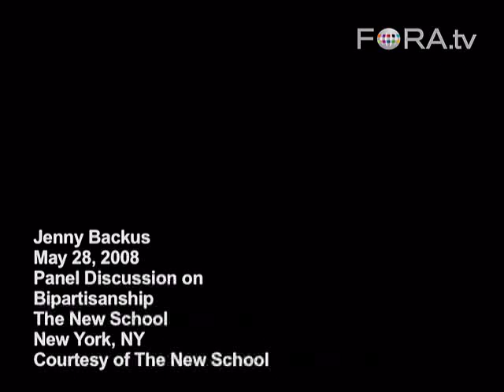Partisan Challenges for McCain and Obama - Jenny Backus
Democratic consultant Jenny Backus identifies potentially difficult issues either John McCain or Barack Obama may have as President when dealing with Congress.

The Bill Green Lecture Series memorializes Bill Green (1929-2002), who represented the East Side of Manhattan in Congress from 1978 to 1992.

Rep. Green, a Democrat, was an independent thinker who frequently crossed the aisle to collaborate on critical issues such as the environment, urban policy, and affordable housing. He served as a trustee of The New School and a board member of Milano.

This lecture series, which pays tribute to his deep commitment to bipartisanship, is generously funded by the Taconic Foundation, on whose board he also served - The New School

Jenny Backus is a consultant and strategist for the Democratic Party (unaffiliated in the 2008 presidential race).